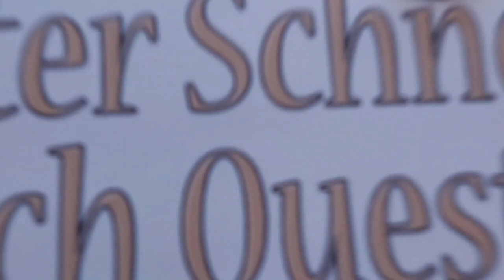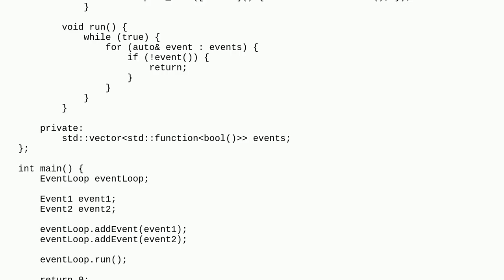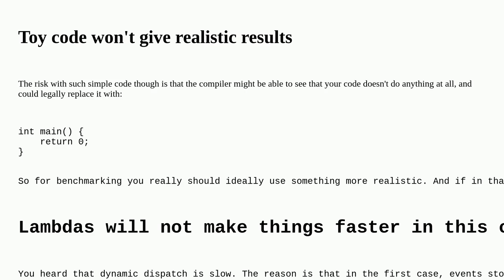Codereview: Simple C++ event loop - static vs dynamic dispatch performance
Simple C++ event loop - static vs dynamic dispatch performance

A special thanks goes out to the community

  comparative-review c++ performance event-handling